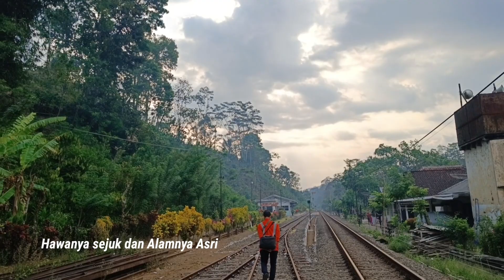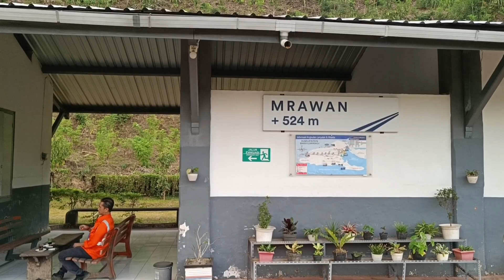Menuju Stasiun Mrawan melewati jalan pegunungan.